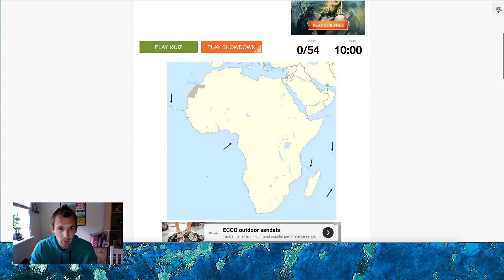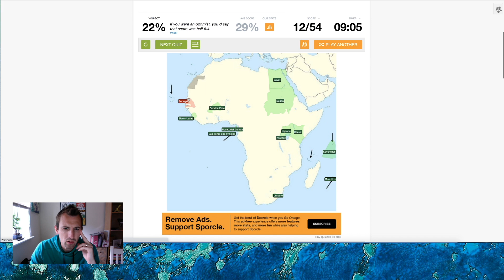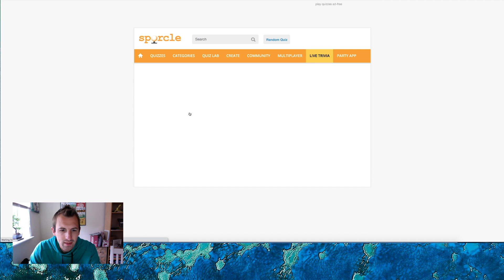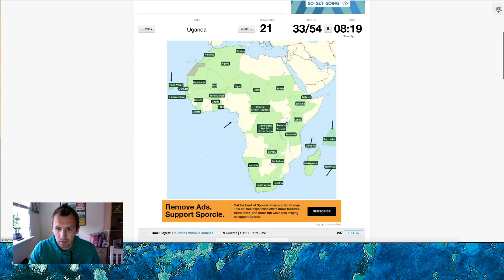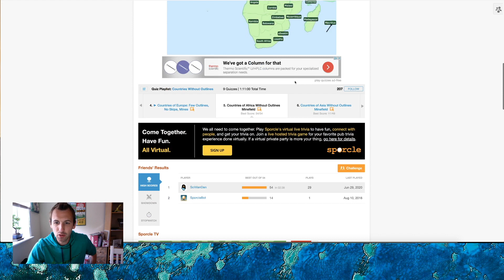Sporcle: Finding all 54 Countries of Africa No Outline Challenge!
Yes we are attempting to find all 54 countries of Africa with no outlines! We are back with Sporcle and this one really was tough!